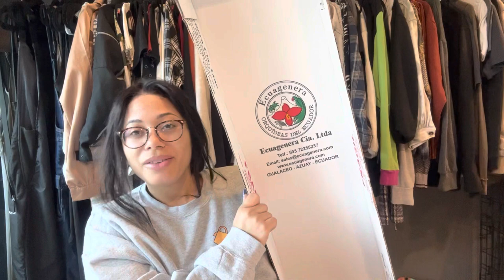Ecuagenera Import Haul! | My Top Wishlist Plant Is Joining the Collection 🥹